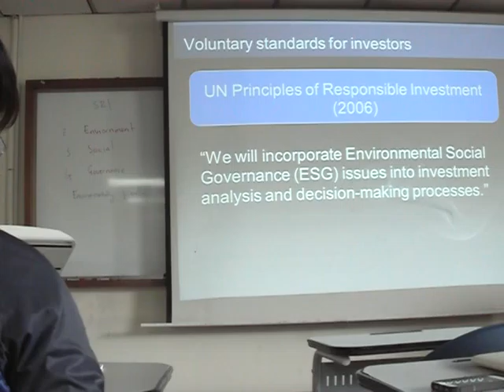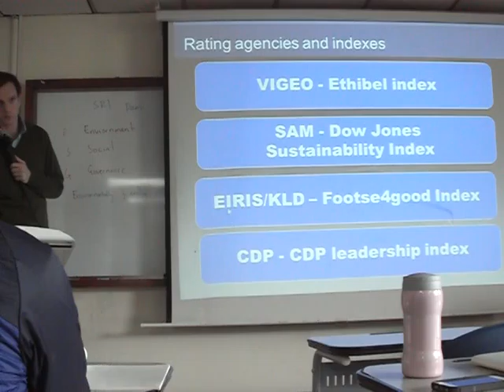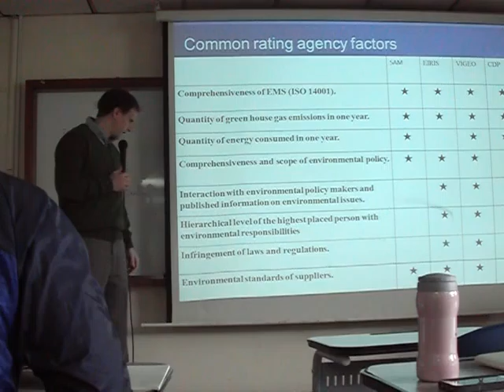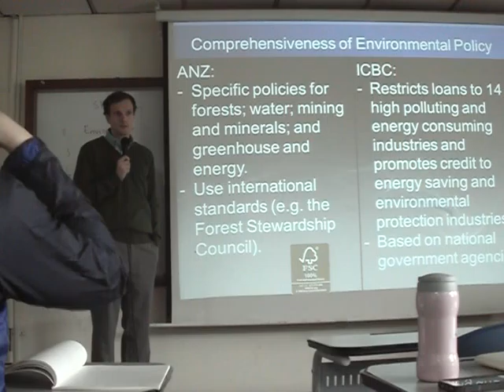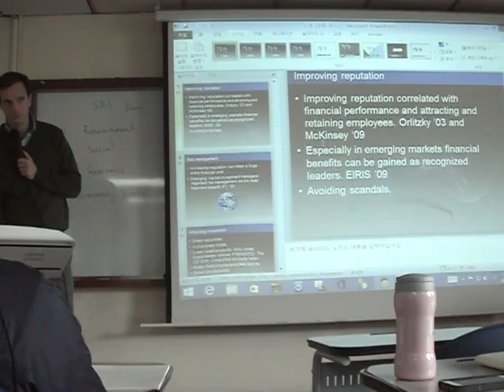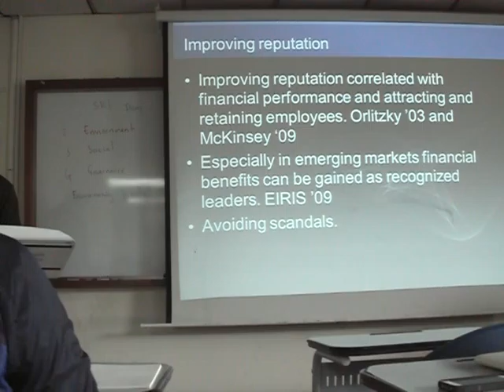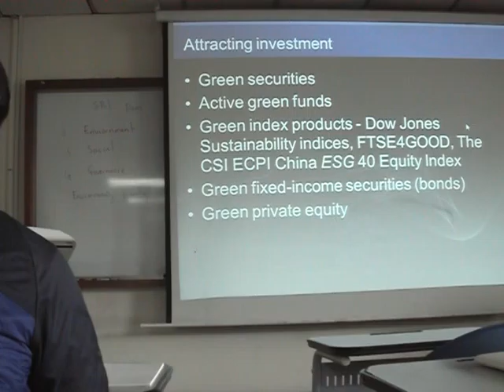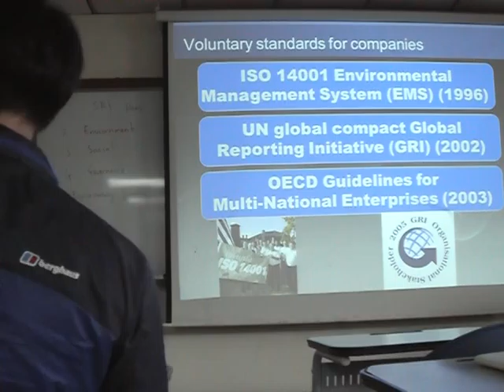20. CSR 2 - Business Ethics